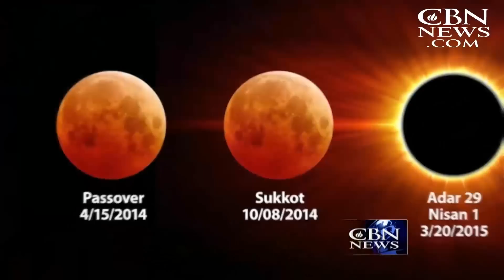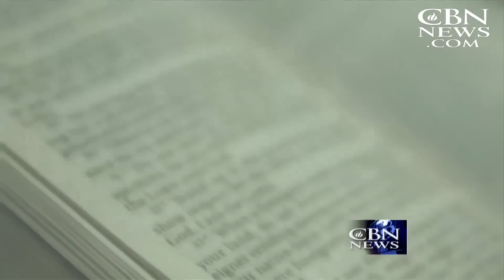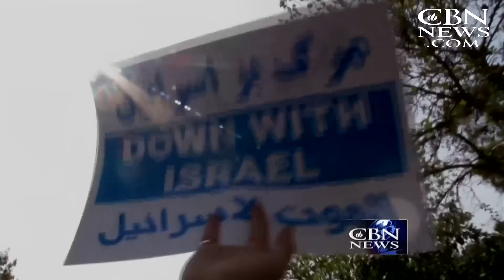The Watchman: Pastor Hagee on Blood Moons and The Three Heavens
On this week's edition of The Watchman, we sit down with Pastor John Hagee to discuss what the current series of Four Blood Moons means for America and Israel. We also take a look at Pastor Hagee's new book, "The Three Heavens."